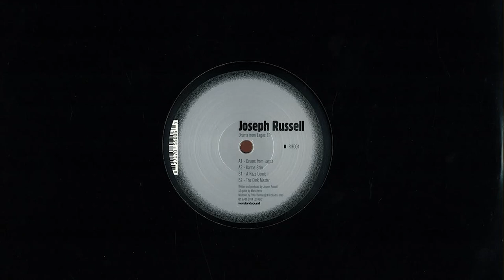Joseph Russell - Drums From Lagos